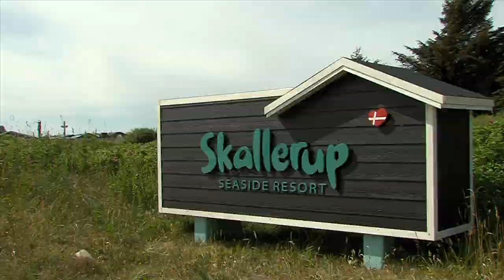Skallerup Seaside Resort 2014